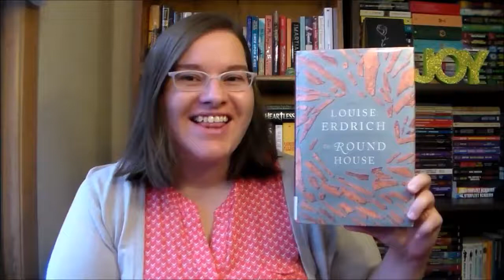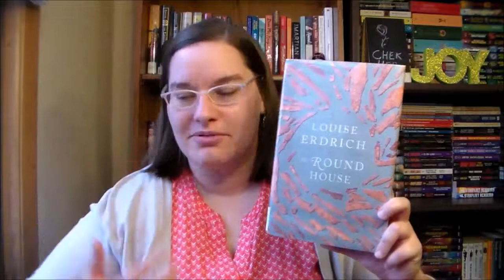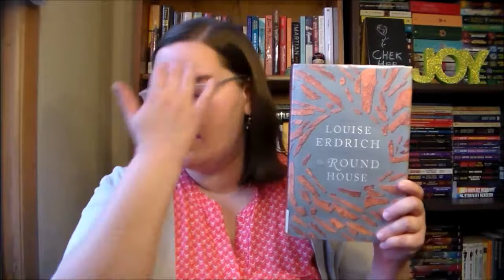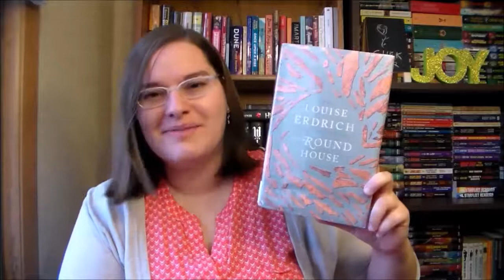The Round House by Louise Erdrich ~book review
An assault and rape leads Joe's mother withdrawing.  At 13, Joe tries to piece together what happened and seek justice for his mother.  Set in the 1980s in a Native American community.